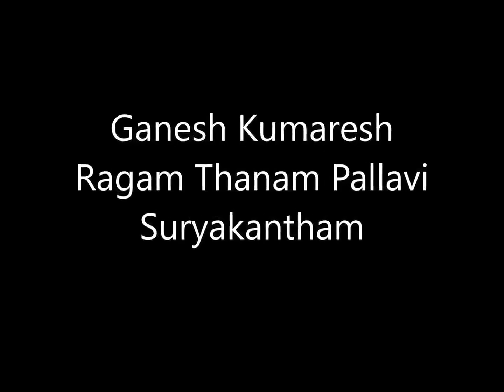Ganesh Kumaresh - RTP - Suryakantam